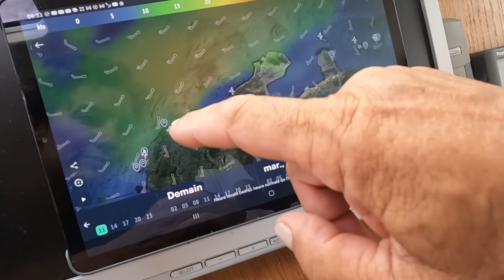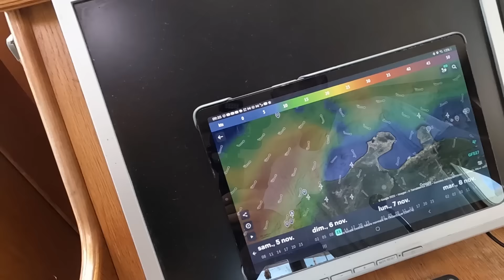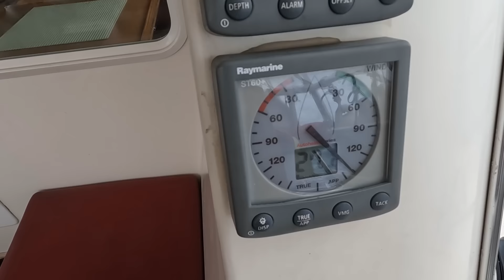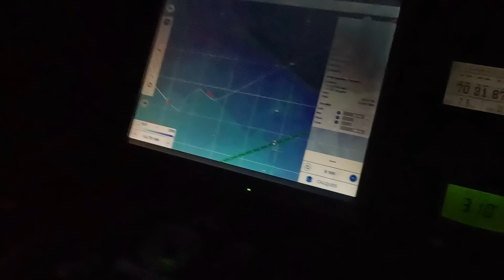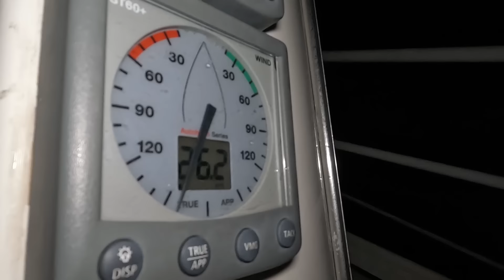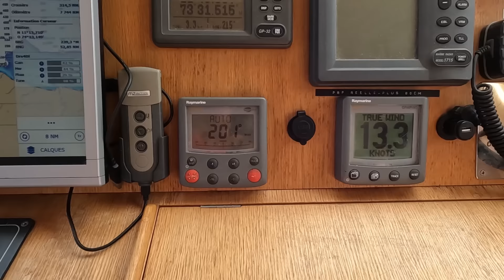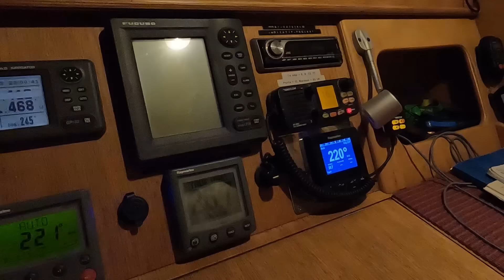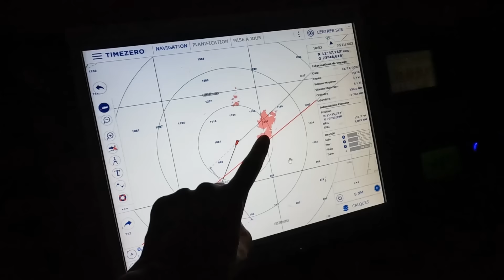Jade#29 – CURAÇAO - COLOMBIE: on passe le Cap Horn des Caraïbes par 30 nœuds de vent sous l’orage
BIENVENIDOS A COLOMBIA!

Ce mois-ci, on vous embarque pour une navigation de trois jours depuis Curaçao, dans les Petites Antilles Néerlandaises, vers Santa Marta, en Colombie. Pour la première fois depuis Gibraltar, il y a plus d'un an, nous touchons les côtes d'un continent et non d'une île... Alors on fait ça bien: de nuit, sous l'orage, par 30 nœuds de vent, sans garantie d'avoir une place à l'arrivée car la marina n'a jamais répondu à nos messages!

Bon, avant ça, on vous propose une petite plongée à Bonaire. Histoire de se mettre en jambes.

La prochaine vidéo ne sera pas avant un mois et demi, car avant de nous lancer vers le Panama, nous allons prendre le temps de visiter la Colombie par les terres... D'ici-là, si vous souhaitez nous suivre dans nos pérégrinations colombiennes, rdv sur notre blog A bientôt!

'Sailing' by Telecasted
'The Journey Before Dawn' by Natura Silentia